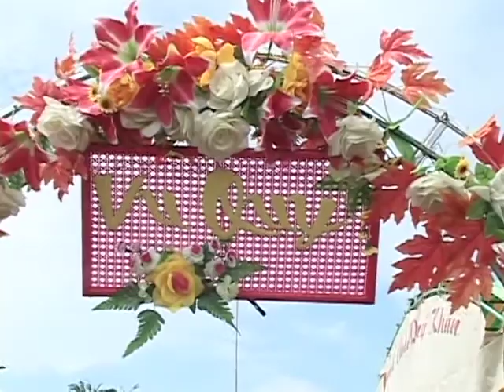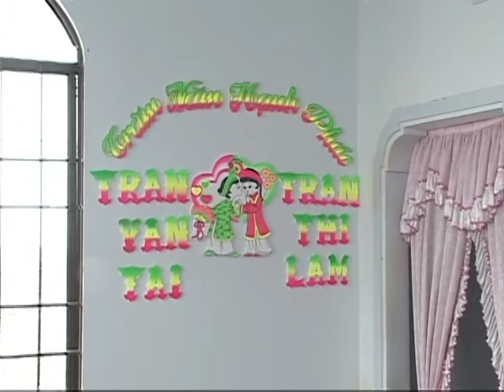VAN TAI & THI LAM 11.12.2011